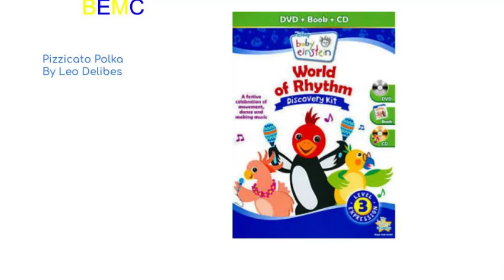BEMC No 246 ‐ Pizzicato Polka